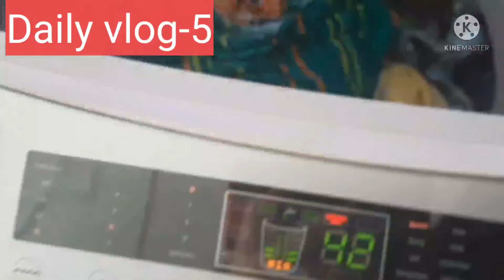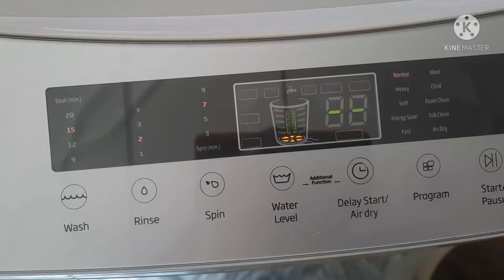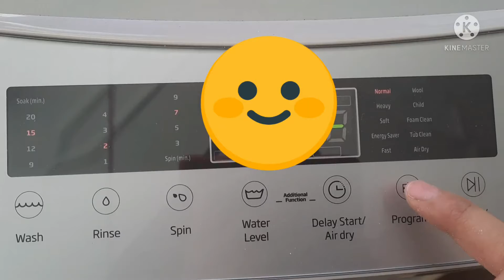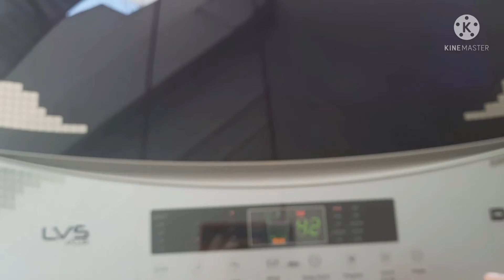Aj khuch new stich kea likin meri tabyt bhi kharab ho gae😞😔